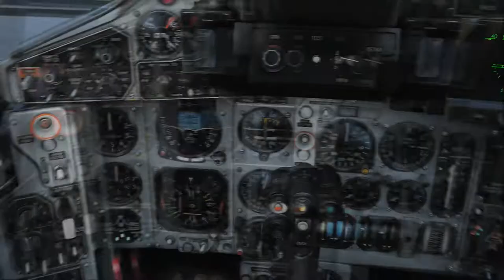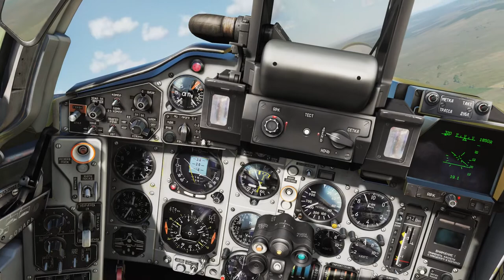DCS Georgia at War: German Gunfighters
DCS FC3 Module
Callsign: "Shooter"

GEAR:
GPU:   ASUS GeForce GTX 1060 6GB
CPU:   Intel(R) Core(TM) i5-4460  CPU @ 3.20GHz
Memory:   16 GB RAM
Resolution:   1920x1080@144Hz

QPAD QH-90 Headset; QPAD 8K Mouse; QPAD MH-85 Keyboard;
Logitech G X52 Pro HOTAS Flight Control System